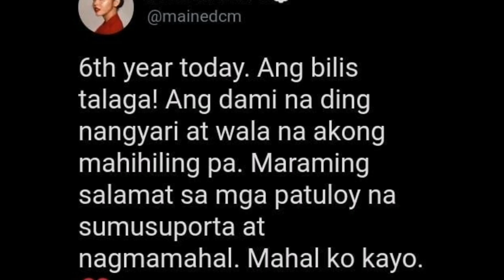MAINE at ALDEN finally nagsalita na laban sa GMA nework!